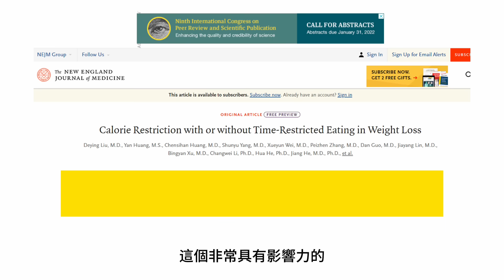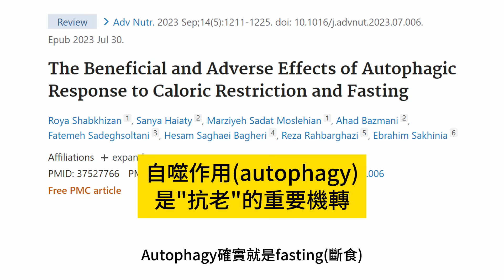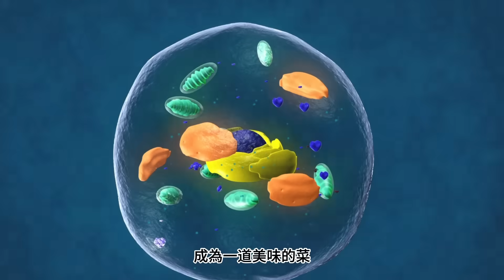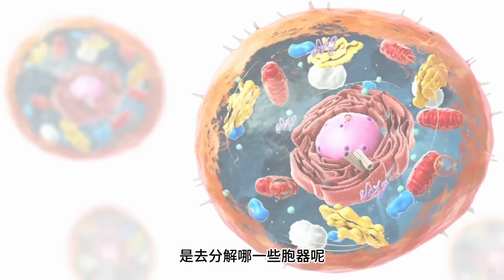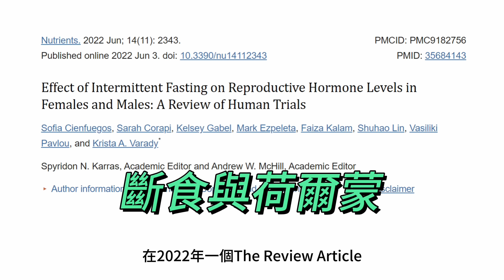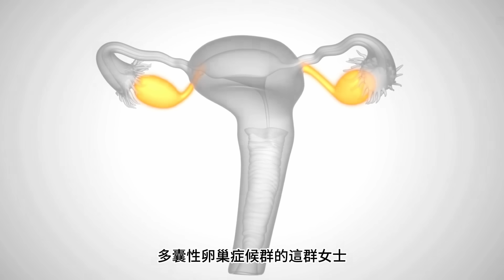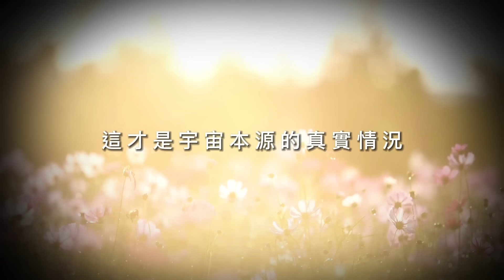第31屆美國抗老暨再生醫學會特輯(一) 斷食別亂做！做錯了男生生育力下降，女生掉髮沒月經Fasting Lowers Testosterones.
男生斷食生育力下降，女生斷食掉髮沒月經
第31屆美國抗老暨再生醫學會特輯(一)
Fasting Lowers Testosterones.

The evidence has shown that fasting can cause autophagy which will recycle protein and organelles. However, the extreme fasting may induce the cell death and apoptosis.
Fasting may lower testosterones in males and females. For those who have polycystic ovarian syndrome, this could an alternative treatment. However, it could reduce the reproduction and fertility in males.
Females are encouraged to fast to their cycles. The ovulation phase and a week before period should not fast to keep the menstrual cycles regularly working.